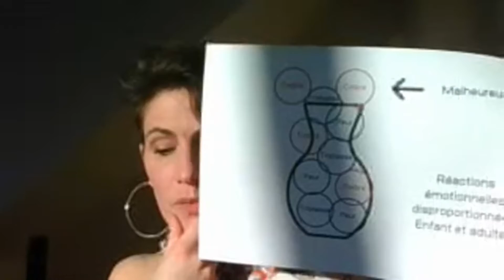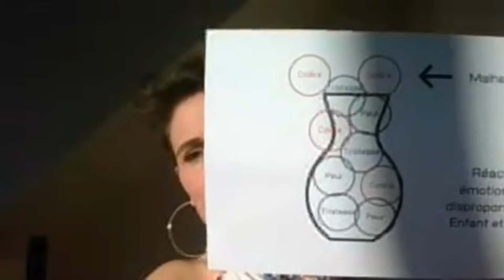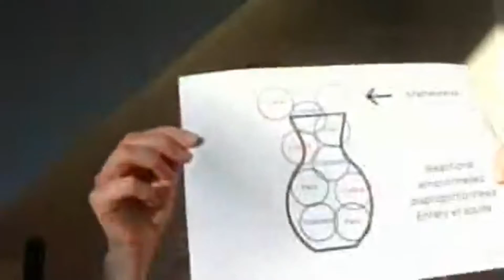Comment accueillir les Emotions des Enfants? Partie 2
Cette Vidéo est la 2nde partie du PSYLIVE "Comment accueillir les émotions des enfants" et "Quelles peuvent être les conséquences d'un mauvais accueil des émotions des enfants sur leur vie d'adulte".

Dans ce PSYLIVE Partie 2, nous verrons notamment les conséquences sur les enfants d'avoir un parent dépressif, ou une famille où personne n'exprime ses émotions. Si vous êtes parents, ce PSYLIVE pourra vous donner des clés déterminantes pour accompagner vos enfants sur le chemin pour être en paix avec eux-mêmes.

Il y aura ensuite une 3ème et dernière Partie.

Pour ceux qui n'auraient pas encore vu la 1ère partie de ce PSYLIVE, voici le lien pour ceux que cela intéresse:

A bientôt,
Lucie Allard
Psychologue et Formatrice de Thérapeutes